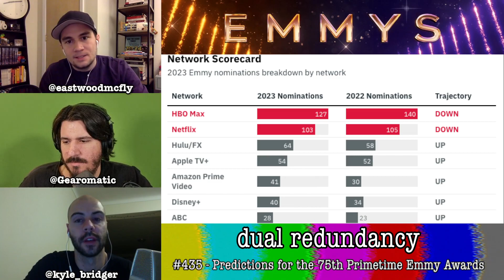Dual Redundancy 435 - Predictions for the 75th Primetime Emmy Awards (Emmys 2023)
Every year we try to predict the very unpredictable Emmys in a very special episode of Dual Redundancy. This year Dave, Kyle and John try and forecast who will take home the Emmy in all the major categories for the 75th Primetime Emmy Awards which were initially set to take place in September 2023 but will instead take place on Monday, January 15th 2024 on FOX.

We predict the acting categories for limited series (8:15), drama series (25:25) and comedy series (48:35) as well as the main three: outstanding limited series, outstanding drama series, and outstanding comedy series.

This episode was originally streamed on January 3rd on our Twitch and YouTube channels. Created in August of 2011 Dual Redundancy is a podcast, past TV show, and now blog about television and entertainment news produced and hosted by David Allen, John Berwick and Kyle Bridger.